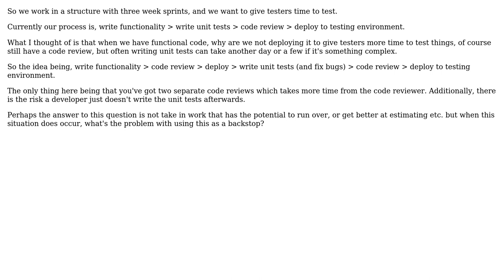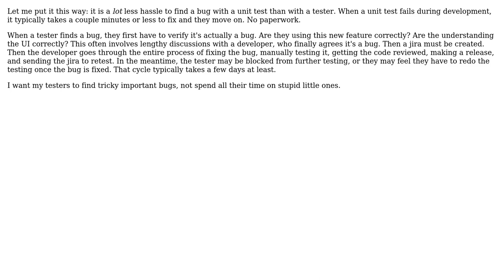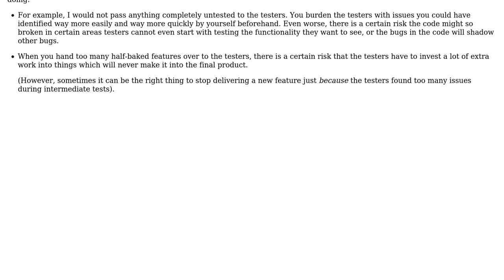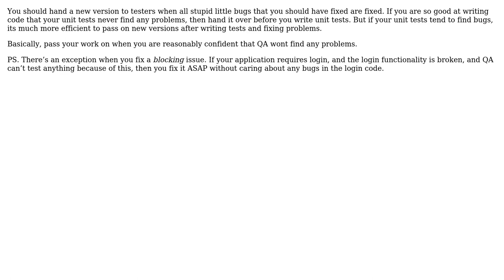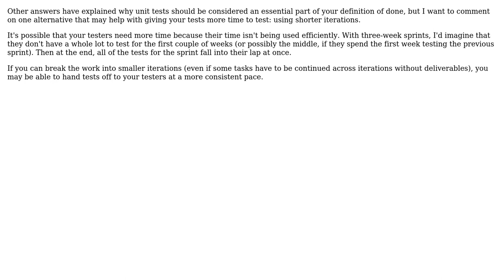Software Engineering: Deploying code without unit tests to give testers more time (7 Solutions!!)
Software Engineering: Deploying code without unit tests to give testers more time

With thanks & praise to God, and with thanks to the many people who have made this project possible! | Content (except music & images) licensed under CC BY-SA | Music | Images & others | With thanks to user Useless user Karl Bielefeldt user John Peters user Jeff Dege user gntskn user gnasher729 user DubDub user Doc Brown and the Stack Exchange Network Trademarks are property of their respective owners. You are responsible for your own actions.